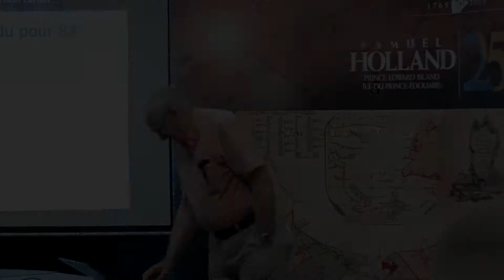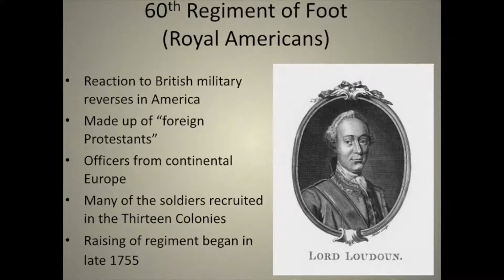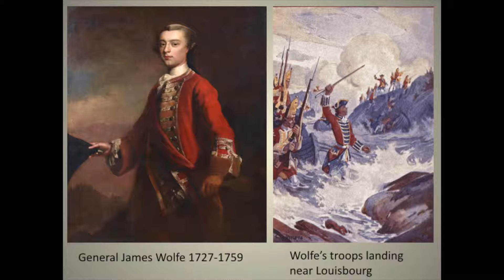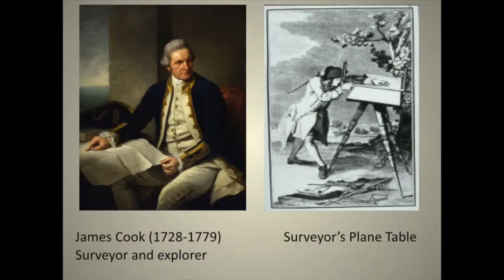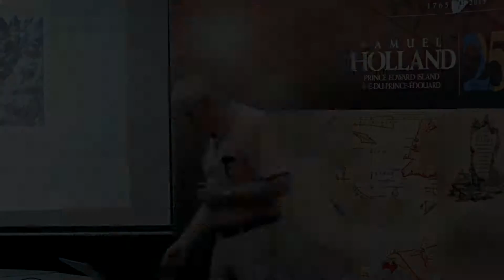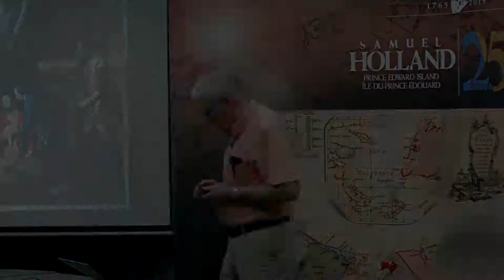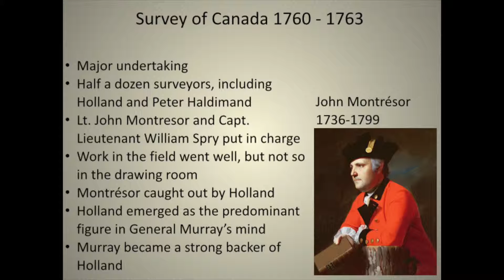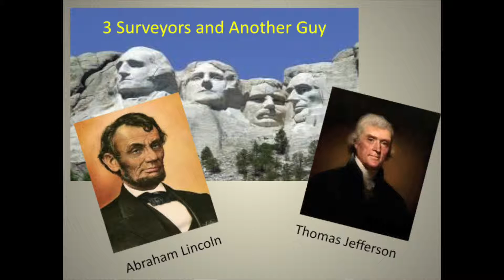Samuel Holland Lecture V- June 11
Maps and the Army: The Military Career of Samuel Holland
presented by Earle Lockerby, Historian & Author.
Thursday, June 11, 2015 - 7 p.m.
Location: Stratford Town Hall,  234 Shakespeare Dr, Stratford